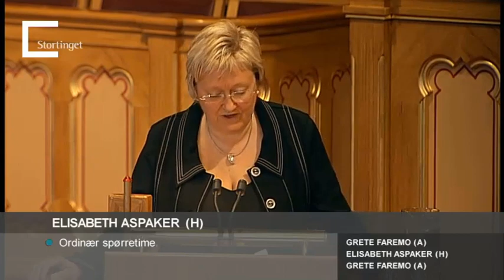Storting 25.04.2012 Spørretime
Spørretime med Nærings- og handelsminister Trond Giske, Landbruks- og matminister Lars Peder Brekk og Fornyings-, administrasjons- og kirkeminister Rigmor Aasrud

Dagsorden (nr. 76):
1. Muntlig spørretime
2. Ordinær spørretime
3. Referat